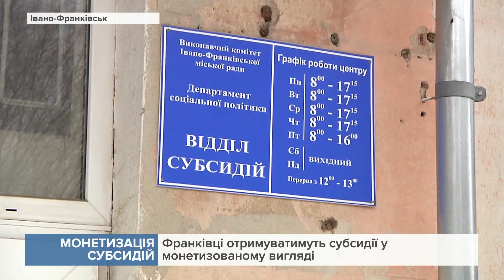Франківці отримуватимуть субсидії у монетизованому вигляді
Щоправда, кажуть в Департаменті соцполітики, наразі йдеться лише про віртуальні гроші.